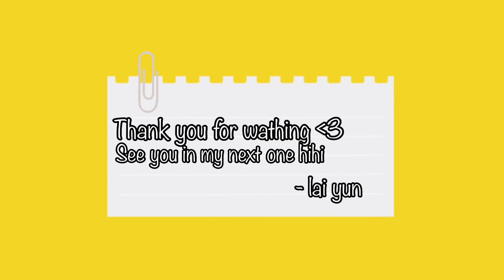Gala nanaman si indai+naki kain nanaman! | Lai Yun